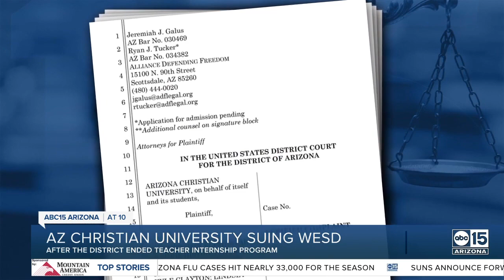AZ Christian University sues Washington Elementary School District after program severance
Arizona Christian University has filed a lawsuit against the Washington Elementary School District after the district ended a long-standing student-teacher program with the private university. District leaders let only 80 people inside the boardroom. Only 32 people spoke to board members. The majority of speakers voiced opposition to the board's unanimous vote to end an 11-year partnership with Arizona Christian University. Arizona Christian University filed a lawsuit on Thursday claiming the board cut ties based on religious discrimination against the university